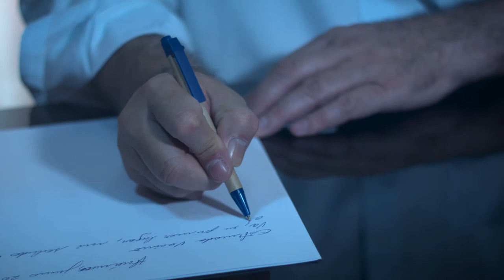Spot Publicitario - Confianza Partido Político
Dir. Ruben joseph molleapaza campos.
Post. Jimi R. Robles.
Foto. Eduardo Molleapaza.